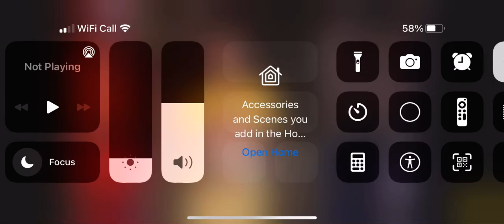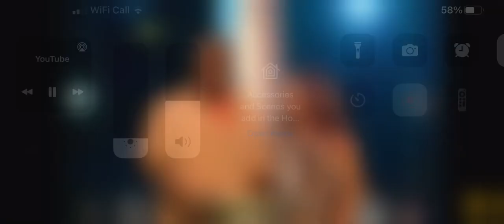Get your own back Lesley Gunged